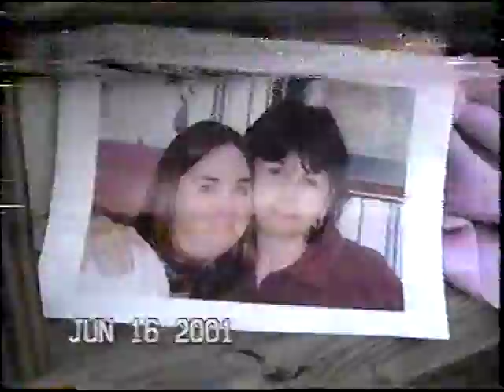VTS 01 1